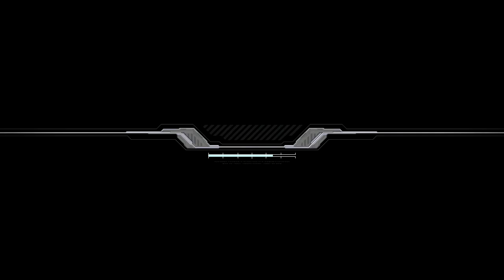GUNDAM EXTREME VS. FULL BOOST COST 2000 トライクガンダム STRIKE GUNDAM 스트라이크건담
GUNDAM EXVS 블로그 ~ 하무가면 블로그